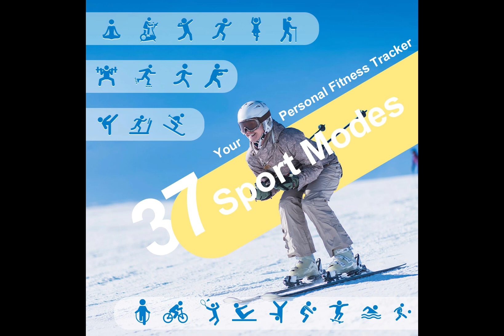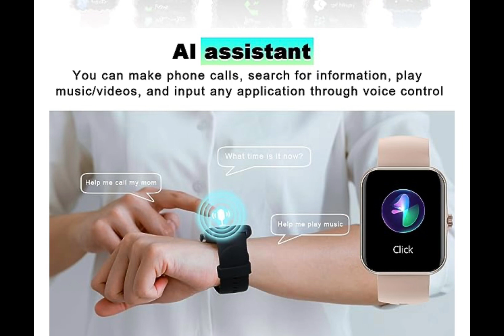Smart Fitness Tracker Watch for Childrens, kids Cute Sport Smartwatch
Smart Fitness Tracker Watch for Childrens, kids Cute Sport Smartwatch with Heart Rate Blood Oxygen 37 Exercise Modes Step Counter Phone Calls Siri Recall App Notifications Music Calculator Alarms